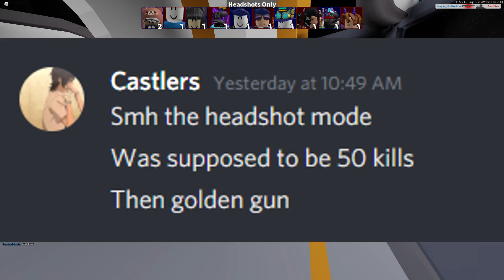NEW Headshots Only Gamemode In Arsenal! (ROBLOX)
Today, I try the BRAND NEW Headshot Only Mode in Arsenal!

PC Specs:
Case: Lian Li Lancool II - Black [RGB]
Motherboard: MSI Z390-A Pro
GPU: RTX 2080 Super
CPU: i9 9900k
Ram: 64 Gigs DDR4
Power Supply: 700 Watts
Monitor: Pixio PX329 32 inch 165Hz WQHD 2560 x 1440 Wide (x2)
Microphone: Blue Yeti
Headset: HyperX Cloud II
Keyboard: HyperX Alloy Elite RGB
Mouse: Logitech G502

Software:
Recording Software: NVIDIA Shadowplay
Audio Workstation: Reaper
Editing: Movie Studio 13 Platinum